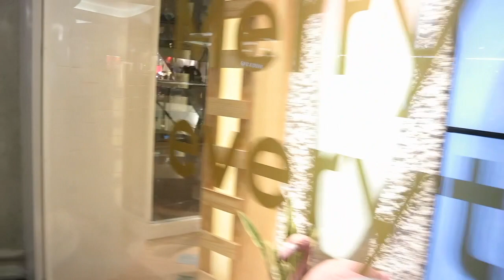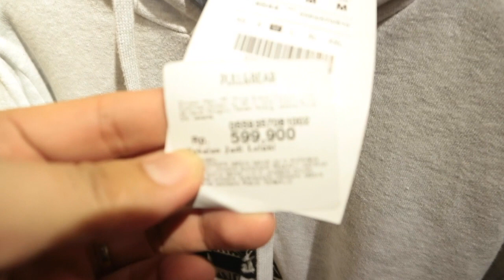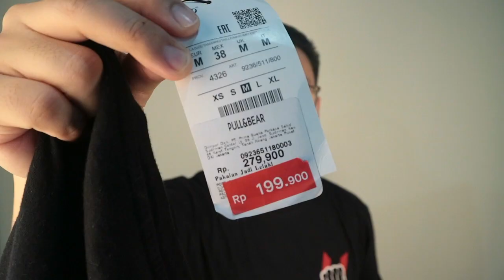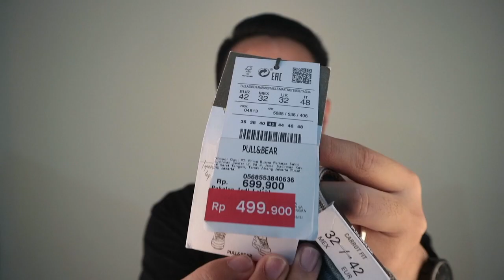OUTFIT SALE DIBAWAH 1 JUTA Bahasa Indonesia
Hi guys! kali ini gw mau shopping di Pull&Bear under 1 juta rupiah karena disini hampir semua barang2 nya lagi diskon. Jadi liat aja ya gw dapet barang apa aja!